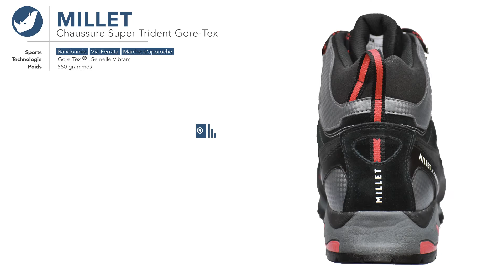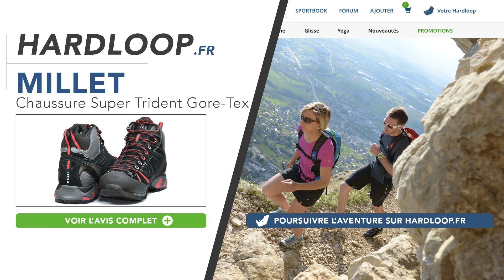Chaussures de randonnée | Millet - Super Trident Gore-Tex® | Homme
Protégée d’une membrane imperméable Gore-Tex®, elle fait déjà figure de produit culte : c’est la première chaussure que les guides de la Compagnie du Mont-Blanc avaient choisie !

Accrocheuses, légères, imperméables, respirantes et protectrices, les Super Trident Gore-Tex ® vous emmèneront confortablement au pied des grandes voies rocheuses et des falaises.

Chaussures d'approche idéales pour vos randonnées sur terrain technique avec quelques passages de grimpe faciles, vos parcours de Via Ferrata et vos marches actives avec dénivelé.

Technologies utilisées :
- Membrane GORE-TEX ® ;
- Semelle Vibram ® Ecostep ;
- Intercalaire EVA micro léger et amortissant ;
- Chaussant Approach fit.

Recommandé pour : randonnée / marche d'approche / via-ferrata

A propos : Hardloop est le grand magasin en ligne des sports nature : randonnée, escalade, trail / running, trekking, alpinisme, ski de rando...

Venez découvrir votre prochaine aventure sportive, et le matériel pour la réaliser.